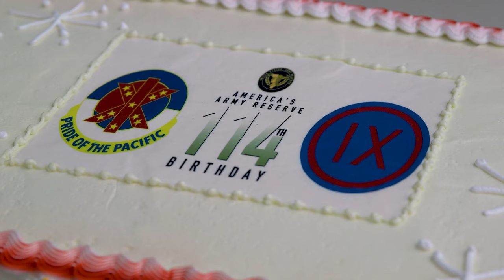9th MSC Commander Col Mark W. Siekman speaks to His Soldiers on the Army Reserve Birthday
U.S. Army Reserve Soldiers from the 9th Mission Support Command celebrate the U.S. Army Reserve birthday, April 22, at Fort Shafter Flats in Honolulu, HI. 9th MSC Commander Col. Mark W. Siekman, spoke directly to all of the 9th through a video, as he notes the many accomplishments of the Army Reserve as well as the many ahead of it.

9th MSC Commander Col Mark W. Siekman speaks to His Soldiers on the Army Reserve Birthday
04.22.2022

Film Credits: Video by Spc. Mason Runyon
9th Mission Support Command